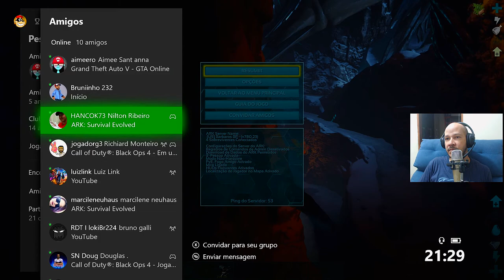🔵 ARK SURVIVAL XBOX X - [EXTINCTION] #12 FOMOS COMBATER O BOSS DE GELO RESUMO DA LIVE!!!!